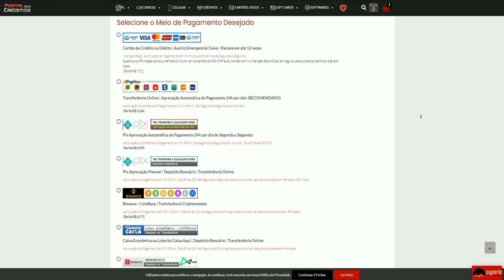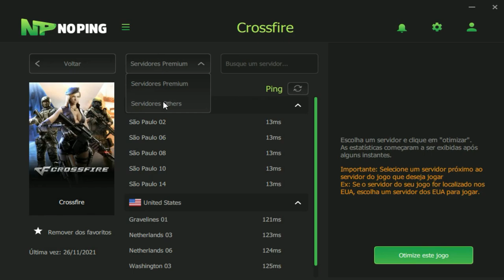IMORTAL está mais FÁCIL que o NORMAL🥱| CrossFire